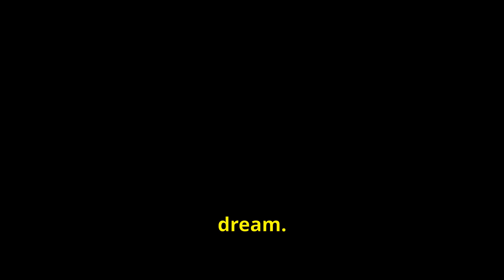LA Mansion: Experience the Luxury and Views!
Step inside LA's most stunning mansion for a tour with breathtaking views included! Explore the luxurious interiors and stunning architecture of this iconic Los Angeles property.
Take a virtual tour inside LA's most stunning mansion! This luxurious property is a must-see for all architecture and design enthusiasts.

Outline:
00:00 Los Angeles and its Mansion
01:40 A Tour of Architectural Grandeur
03:12 From the City of Los Angeles to the Pacific Ocean
04:41 Past and Present Residents
06:08 What Makes This Mansion a True Icon